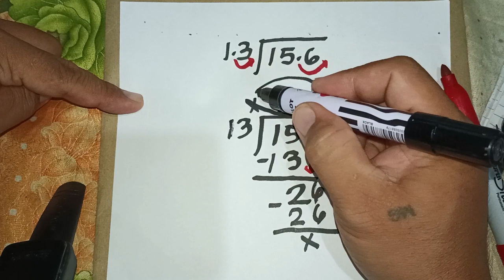How to divide decimals by decimals?